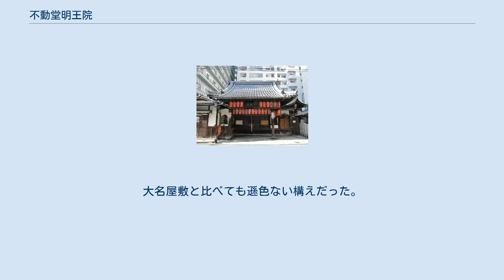不動堂明王院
不動堂明王院（ふどんどうみょうおういん）は、京都府京都市下京区にある寺院である。
本尊は霊石不動と称する不動明王像で、地中深くに封じられているため、現在は御前立の不動明王立像を拝むこととなっている。
古くは密教寺院であったようだが、現在は浄土宗西山派となっている。
寺紋は八重桜であり、宇多天皇との関係を窺うことができる。
名称は不動堂（ふどうどう）と表記するが、地元の人々には「ふどんどう」として親しまれている。
 寺伝によれば、弘仁12年（823年）に空海（弘法大師）が都南に東寺を賜った時、東寺より見て鬼門（東北）にあたる地に一体の不動明王像を祀ったことを始まりとしている。
空海はこの土地にて一基の霊石を発見し、その石に不動明王を彫刻し石棺に納めて井底深くに安置したという。
 宇多天皇は昌泰2年（899年）に後院として洛南の亭子院（ていじのいん）を離宮とした。
宇多天皇は亭子院を建築するにあたり先の不動明王像が安置された井戸を勅命によって封じた。
またこの霊石に刻まれた不動明王像を「霊石不動明王」と名づけ、特別に祀ったという。
室町時代の応仁の乱の兵火により亭子院は焼失するが、井底に安置された不動明王像はそのまま残ったという。
現在の本堂は明和元年（1764年）の建立である。
 新選組が屯所としていた西本願寺から、慶応3年1867年6月15日に不動堂村へ移り、屯所を建てた。
正確な場所などは分かっていないが、今の不動堂明王院周辺だったのではないかと考えられている。
このことから不動堂明王院には｢新選組幻の屯所｣という提灯が掛けられている。
 屯所の広さは１万平方メートル。
表門、高塀、玄関、長屋、使者の間、近藤勇、土方歳三ら幹部の居間、平隊士の部屋、客間、馬屋、物見中間と小者の部屋、大風呂は30人が一度に入れた。
大名屋敷と比べても遜色ない構えだった。
12月14日、伏見奉行所へ引き払うまでの6カ月間、屯所として使用した。
（現地案内板より） 参考･一部引用：